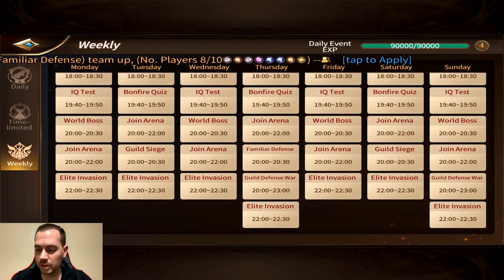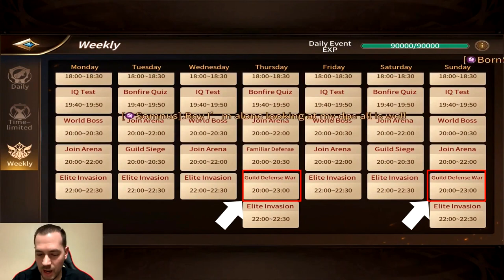Team effort and perseverance are key! - EoL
Participating during a Guild Defense War (GDW) in the game Era of Legends (EoL).

Guild defense war is standard PVE stuff.  However, it does emphasis team effort to complete.  Also perseverance Try to ensure you have enough guildies on in order to complete this as the rewards are worth the effort.

For some reason, this GDW seemed more difficult than the one we did on Thursday. We may have had less members on or it is possible that as the guild grows stronger, the difficulty level scales up to match.  Unknown at this time. I do know that I was one-shotted several times and that hasn’t happened before.  The mobs were different this time around too.

This is a great team building event as it takes more than a few members of a guild to complete each wave, kill each mini boss and big boss and ultimately defeat the final boss at the end.  As for the rewards for completing the whole thing, I received skill pages, pet food, silver boxes and gold boxes, which give you silver and gold respectively.

Overall, this is a straight up hack-n-slash and heal kind of fight and is great for team building. This fight is done twice a week with very good rewards so it would behoove you to attend these as often as possible. They do need to change the music from the standard guild music to something more exciting during this event.

Credit to Bluerusty2018 for the Intro made on Panzoid!
Credit to AllixarFx for the Outro made on Panzoid!